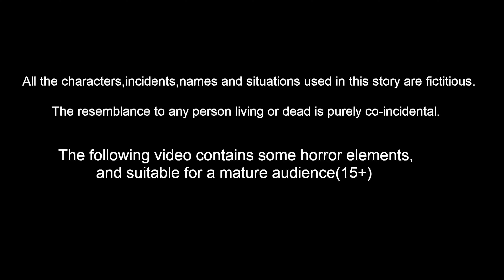ಟುನಿ ಗುಬ್ಬಚ್ಚಿ ಕಾರ್ಟೂನ್ Kannada Stories | Kannada Moral Stories | Kannada Kathe | Story Kannada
ಟುನಿ ಗುಬ್ಬಚ್ಚಿ ಕಾರ್ಟೂನ್ | Kannada Moral Stories | Stories in Kannada | Kannada Stories | Best Birds Stories Kannada |  Kannada Kathe |  Bedtime Stories Kannada